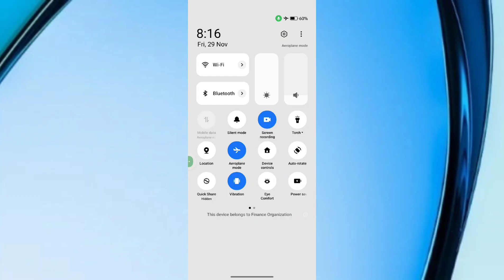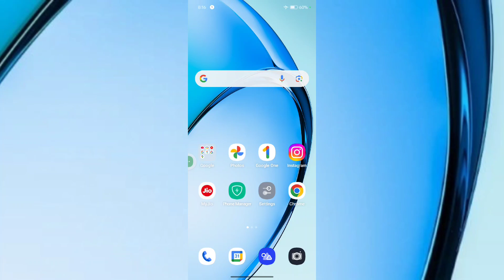Realme GT 7 Pro Fast Charging Setting kaise ON Kare | Fast Charging Kaise kare tips and tricks